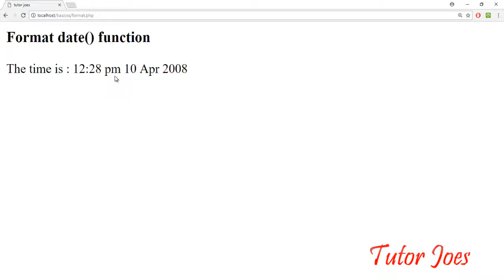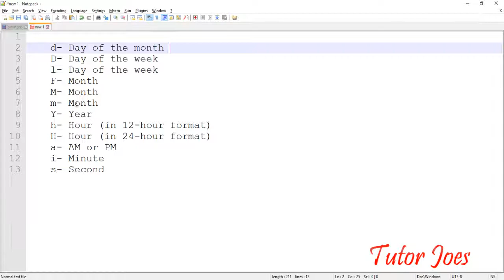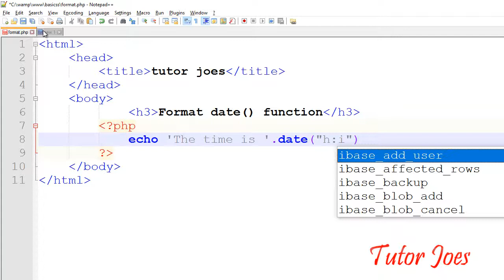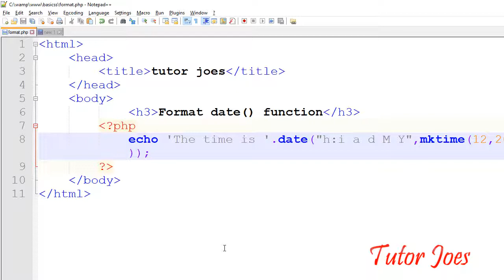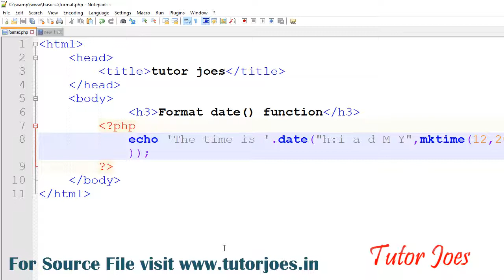Format Function In PHP Tamil